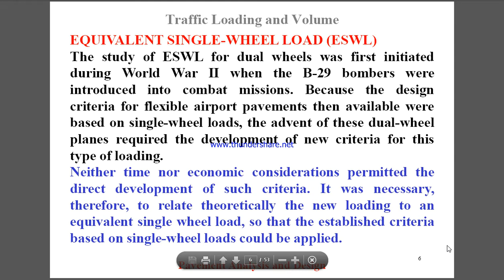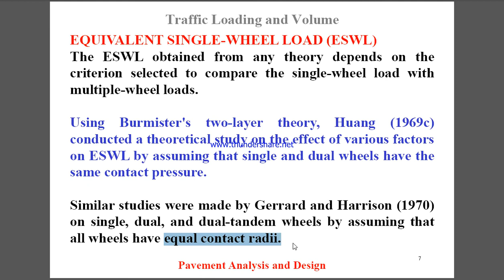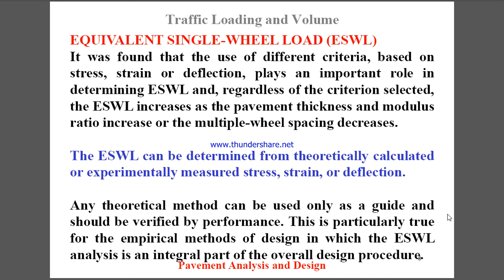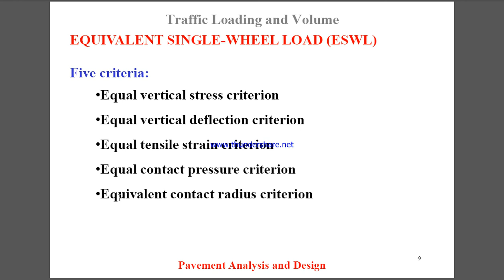Chapter 06 part 02 Equivalent single axle load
Fixed-traffic